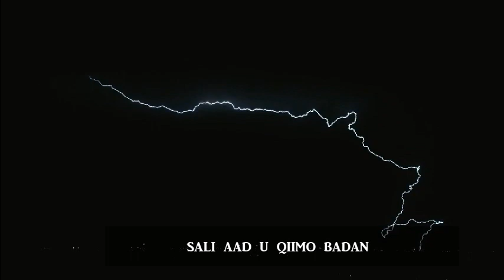Sali Nabi amaan Aad u qiimo badan oo uu qaadayo sh saalax mucalim.cabdullhi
Saad ula socoto wax yaabaha la soo dhigo channelka zakaria shariif waxaad ku dhufan sub. Share like wixii fariin ah halka hoose noogu reeb